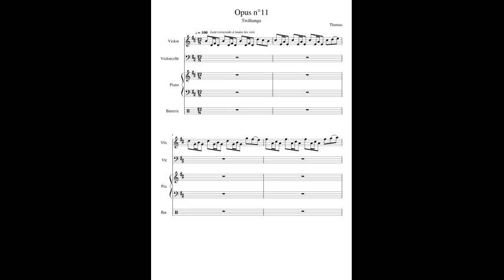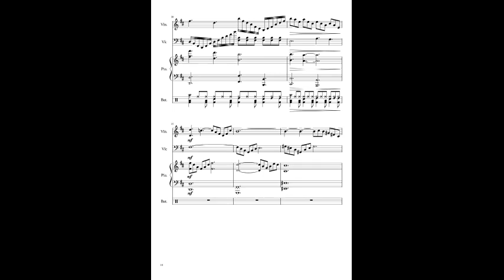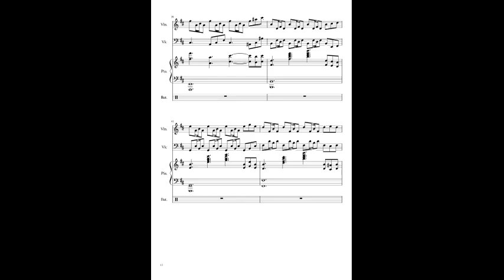Opus N°11 Trolltunga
La Trolltunga, littéralement "langue de troll", est une protubérance rocheuse qui s'élève à 600 mètres au dessus d'un lac glaciaire du nom de Ringedalsvatnet, en Norvège.

Cela faisait longtemps que j'avais envie d'écrire une musique sur ce lieu que je trouve particulièrement magnifique. C'est chose faite aujourd'hui avec cet Opus n°11.
La musique, très simple, a été écrite en canon, chaque voix jouant la même chose que la précédente mais de façon décalée. Du moins au début. Ne voulant pas juste faire un canon, j'ai imaginé la partie centrale pour justement casser le canon avant de reprendre la mélodie principale avec tous les instruments et d'y ajouter un petit développement qui sert de coda (de fin).
Mais, si je me suis permis de passer de façon abrupte de la partie en canon à la partie centrale, je ne voulais pas faire la même chose pour revenir à la mélodie principale. C'est là que j'ai eu l'idée d'écrire une transition sous forme de marche de septième qui est un procédé d'écriture qui se prête bien à ce genre de rôles. Et c'est le seul moment un peu technique de cette musique que j'ai écrite pour être simple.
Voilou !
Bonne écoute :)